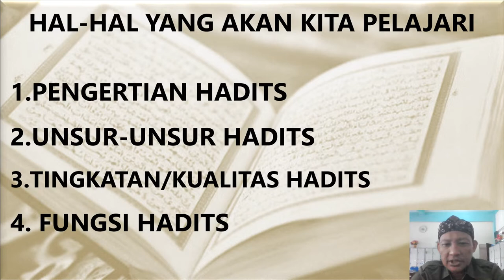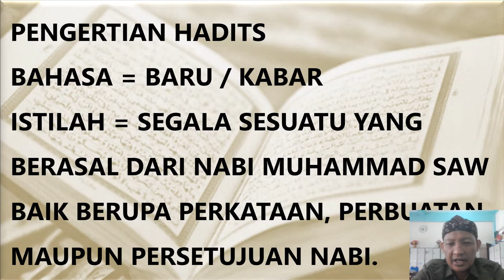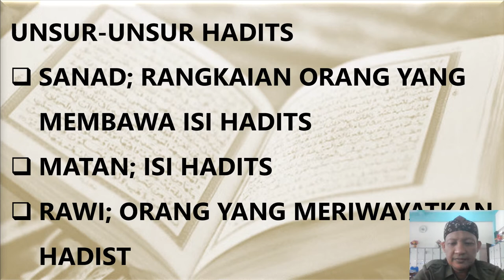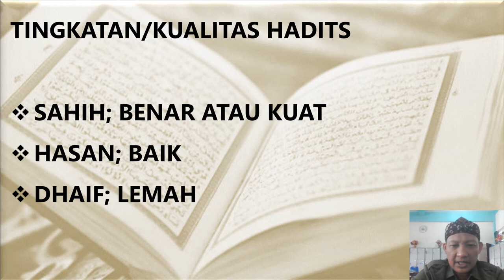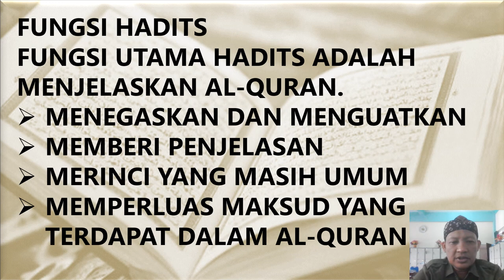Hadits sebagai sumber ajaran Islam